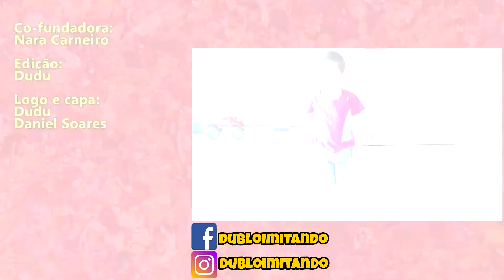DUBLANDO TODAS AS VOZES | Os Cavaleiros do Zodíaco | A Lenda do Santuário | Pegasus Fantasy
Fala meu povo! Nesse vídeo estou DUBLANDO TODAS AS VOZES de um trecho do filme A Lenda do Santuário e cantando a música Pegasus Fantasy na versão em português. Um abraço à todos, fiquem com Deus e valewww!!!